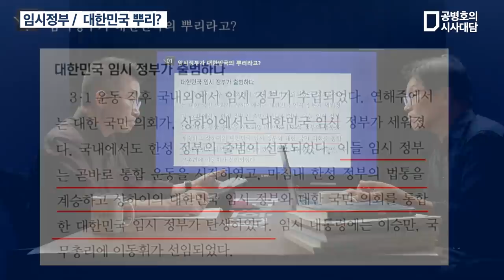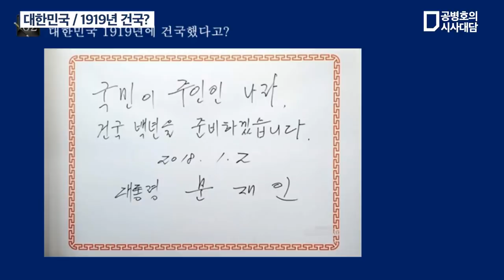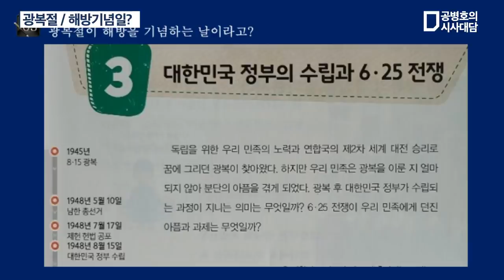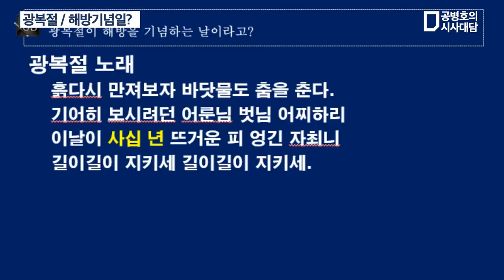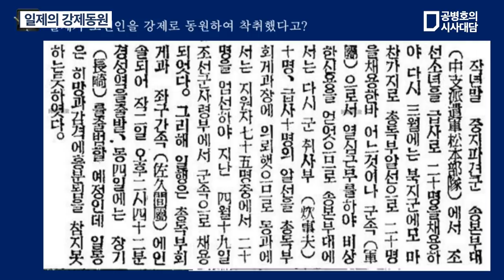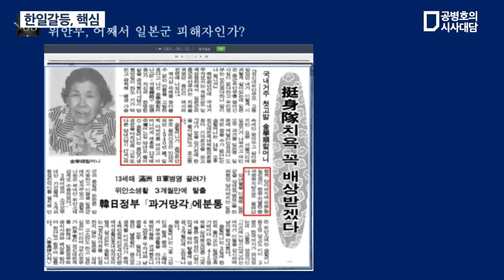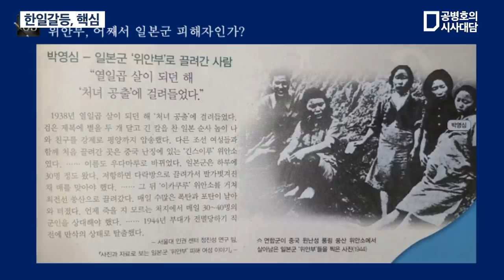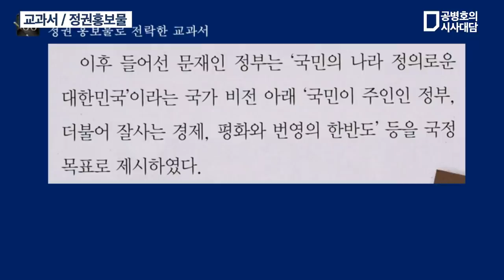역사왜곡 / 이대로는 안된다 / 김병헌(국사교과서연구소 소장)풀버전[공병호TV]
Bitcoin : 3MTW849AkP2ftLeSK2teZHMmzLu7Z83s9U